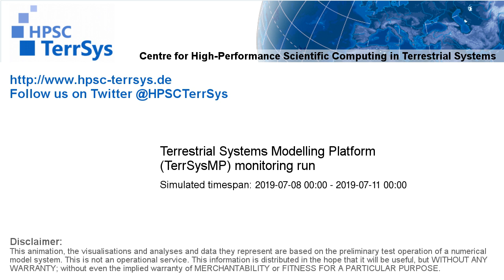TerrSysMP monitoring run 2019-07-08 - recharge - Europe (72h)